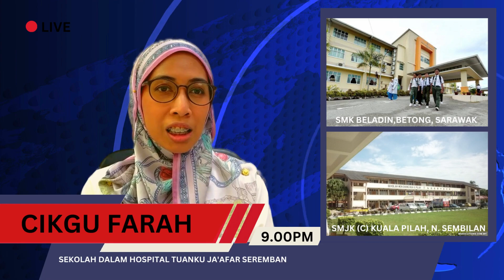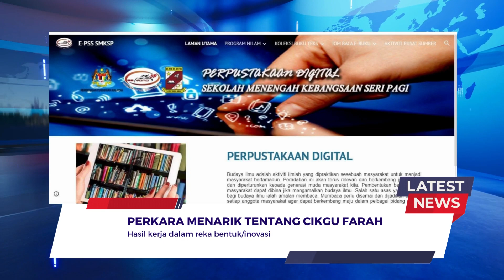CIKGU FARAH FASIHAH | EDUFLUENCERS 3.0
1. Pengenalan diri
2. Pengalaman mengajar
3. Pencapaian